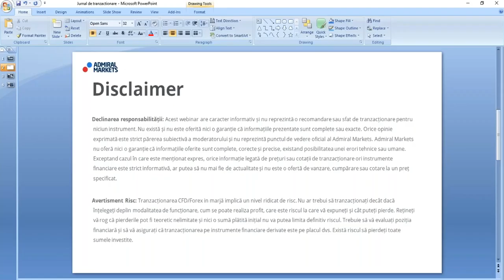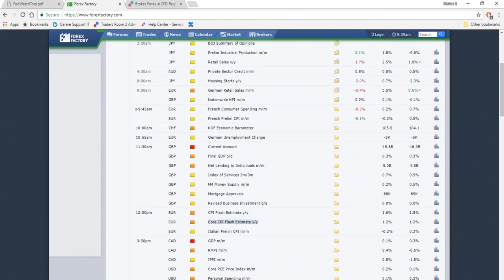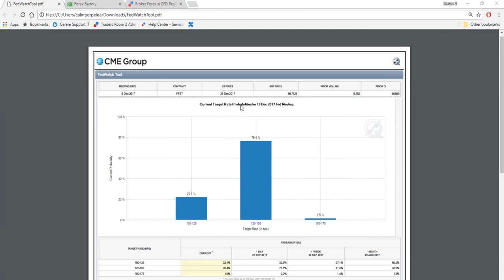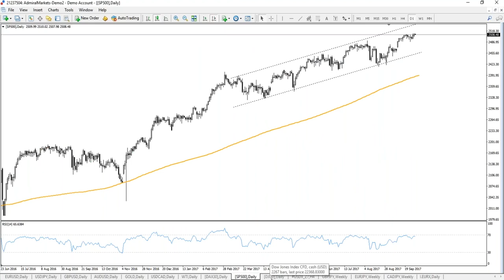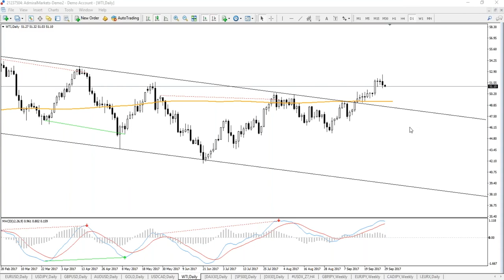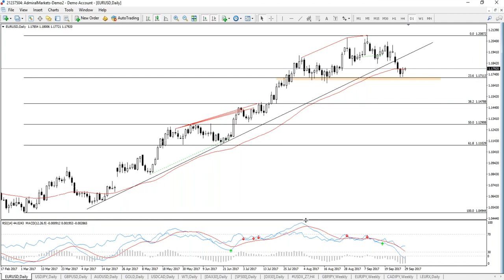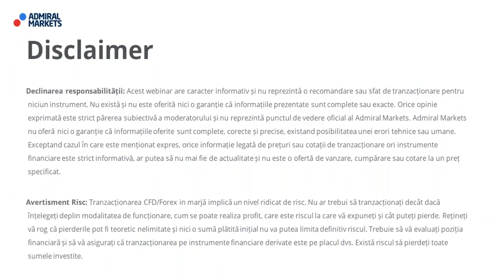FOREX & CFD's: Jurnal de tranzaționare la Bursă 29 Septembrie 2017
Forex & CFDs - Jurnal de Tranzacționare

Webinar forex zilnic începând cu ora 10:00. Imagine de ansamblu asupra pieței.

Analiză Tehnică.
Analiză Fundamentală.

Asigurați-vă că ați înțeles toate riscurile asociate tranzacționării.
Category
Education
License